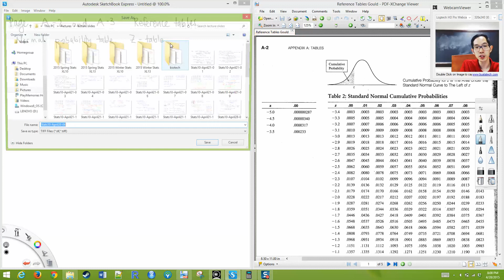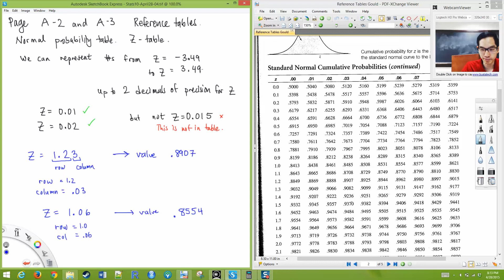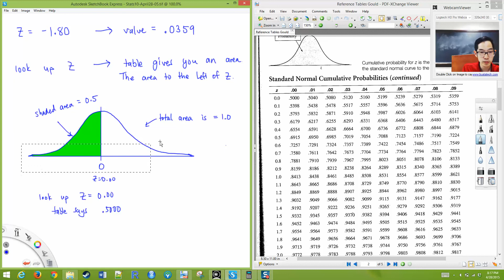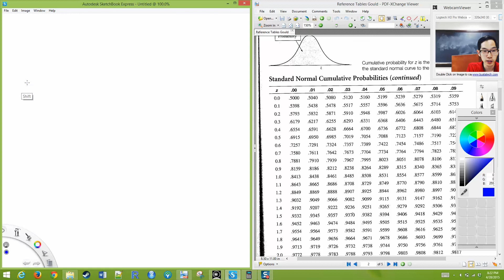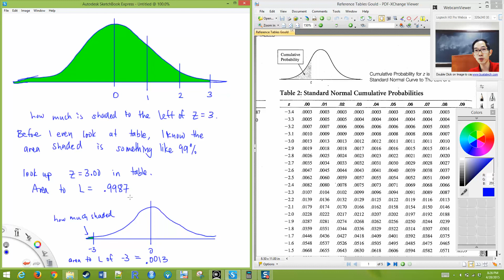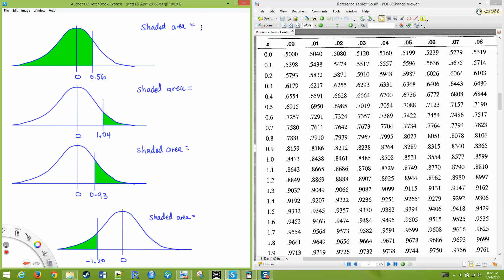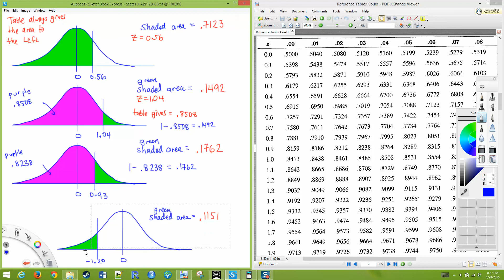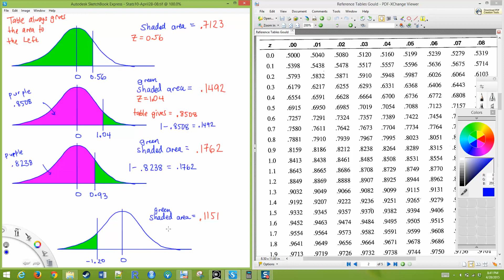Stats XL10 Lecture April 28, 2015 Part 1